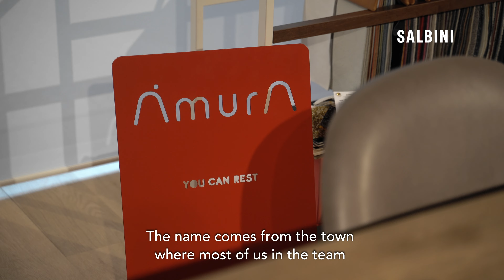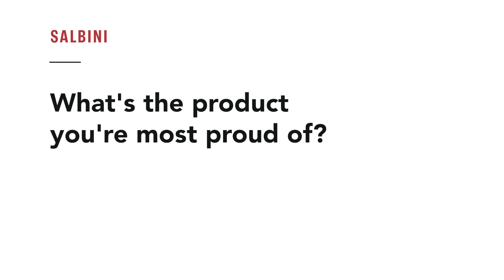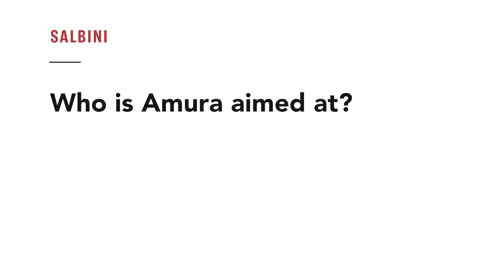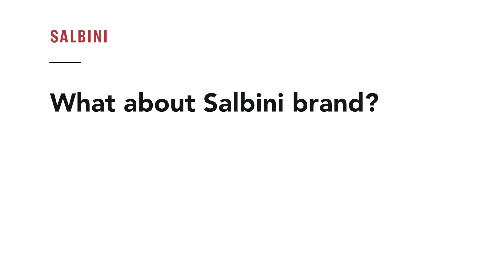Amura, a name that means Love for One’s Land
Pietro Maggi introduces us to the brand where you can rest.

Will to grow more and more, without ever forgetting its origins, to which it owes the characteristics that make it unique: Sales Manager Pietro Maggi tells us about the Amura brand, welcoming us inside the showroom in the centre of Milan, Italy.

As soon as you enter you can feel a warm atmosphere. Colours and lines evoke the special land of the Murgia, in Apulia, southern Italy, from which the name and history of this company are derived.

In Japanese Amura means precisely the love for one’s own land, where the brand has left its production headquarters, thus giving jobs to the many local artisans.

Amura is working, therefore, for a future in which sustainability becomes the focus of everyone’s purchasing decisions. A future in which man’s respect for the environment is central.

For, as contemporary Italian poet Franco Armino writes and the brand’s website states, “Love for places is the best medicine in the world”.

Thanks to Carmen Zavettieri for her valuable collaboration! 😊

🌍✨ Be inspired by the projects we have completed around the world

👉 Do you need the supply of the best design Brands for your project?

👥💼 About us:
At Salbini, we provide people with access to premium European products.
We are able to supply furniture, appliances, lighting, marble, bathroom products, outdoor, porcelain and natural stone from 100s of European manufacturers, all in a single order, single delivery and single installation, usually much faster than local distributors.
The collaboration with various professional figures, such as architects, interior designers, builders and project managers, allows us to carry out projects anywhere.
We strongly believe in human relationships and in the values ​​of mutual respect and commitment.
Our ten-year history, the positive reviews of satisfied customers and the projects carried out all over the world are the testimony of our serious, continuous and complete commitment.
We collaborate closely with clients and also with suppliers in direct form. In addition, we have Premium Partnerships with some major Brands to meet any customization need and to reduce waiting times.
From design to after-sales assistance, our staff follows all phases with the aim of total satisfaction of partners and customers.